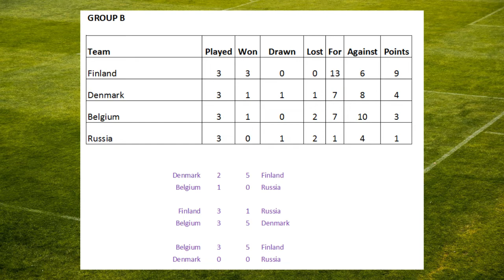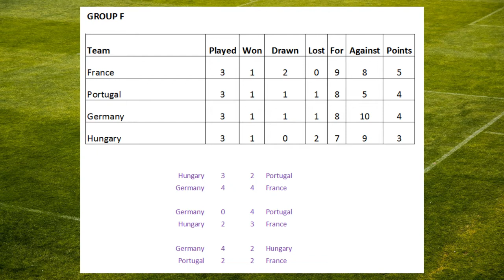Lambert Chapman's Alternative Euro 2020 - the dice edition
Given the tough year that everyone has had, we decided that we should play the Euro 2020 tournament at the office to see how that would pan out...

Huge thanks go to our friends at NatWest, Holmes & Hills, Ellisons and RB Mortgage Solutions for being such good sports and taking part.